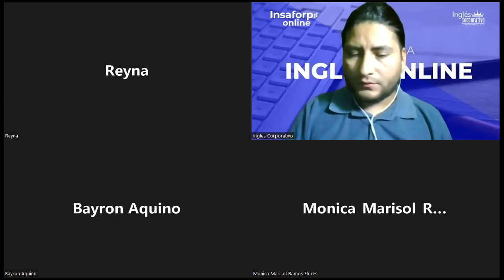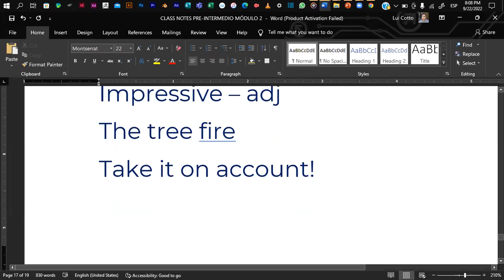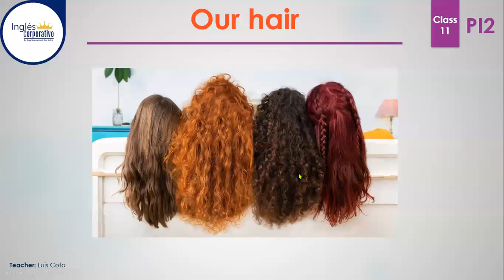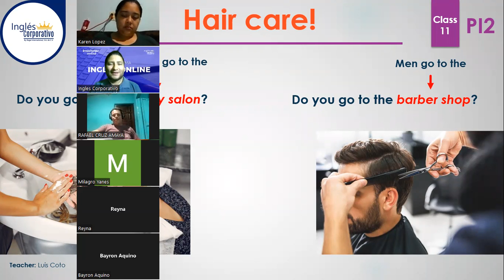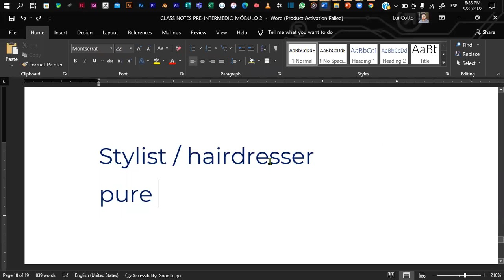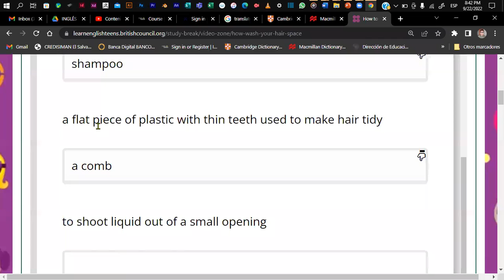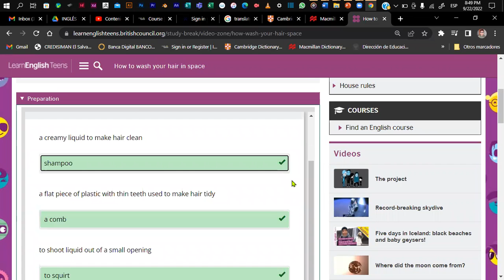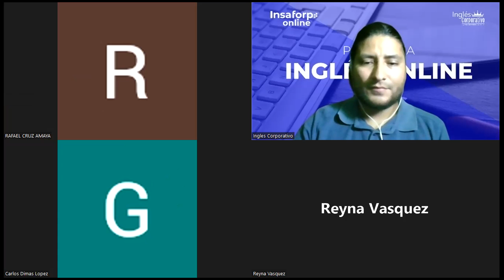Inglés Corporativo - CLASS 11 22-09-2022 - Listening Skill Practice